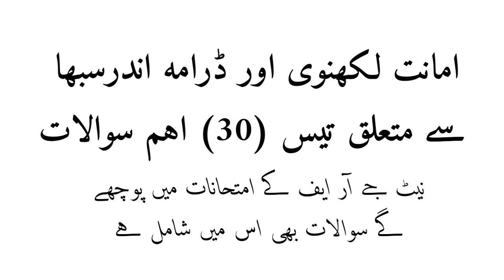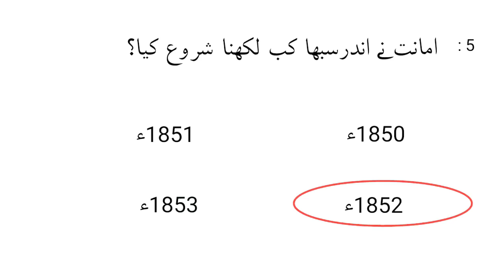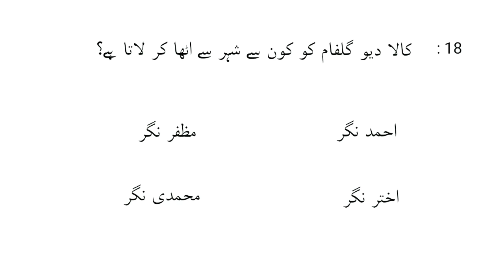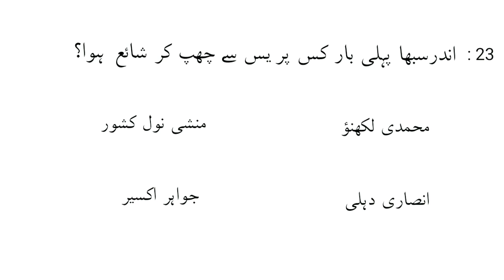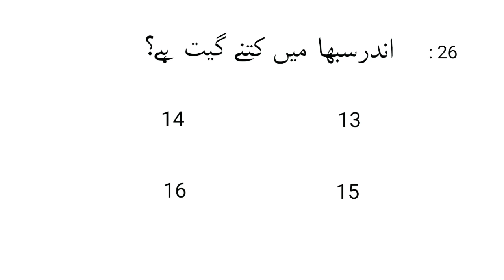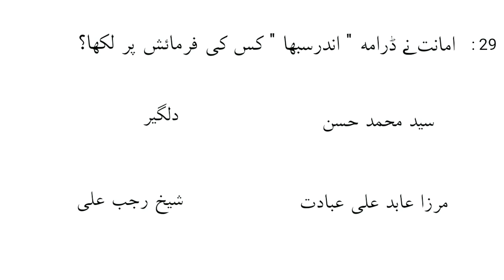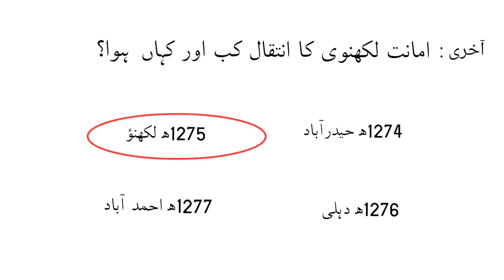30 Questions | Amanat Lakhnawi | Drama indar sabha | related Urdu | Ugc Nta Net Jrf | exam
Hlo frnd

Welcome my YouTube channel sikhna sikhana

Dosto is video me sirf  Amanat Lakhnawi or drama indar sabha se matallik 30 sawalaat  btayae gye he Ummeed karta ho is video se apko bohot madad milegi video pasand aye to

Amanat Lakhnawi | Drama indar sabha | 30 questions | Related | Nta Net Jrf | exam syllabus